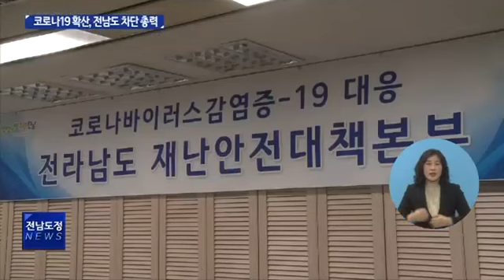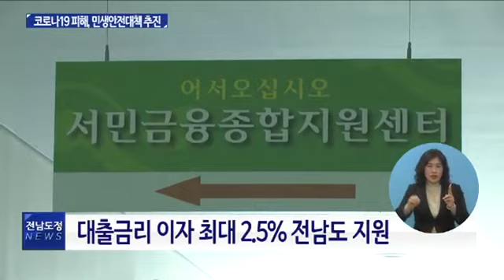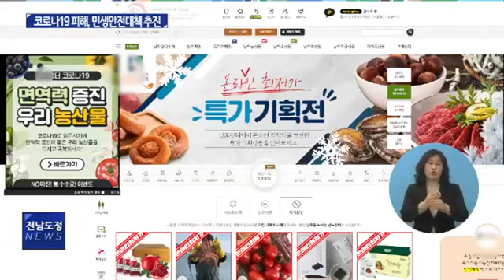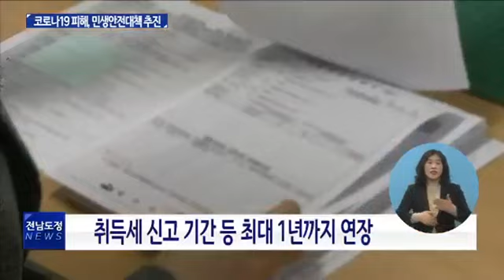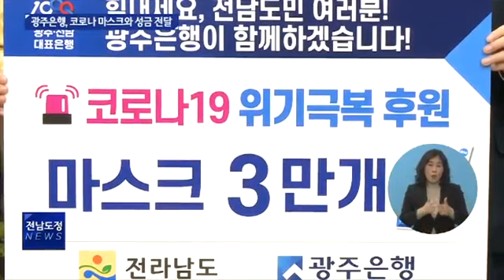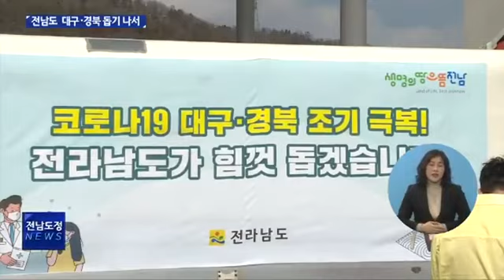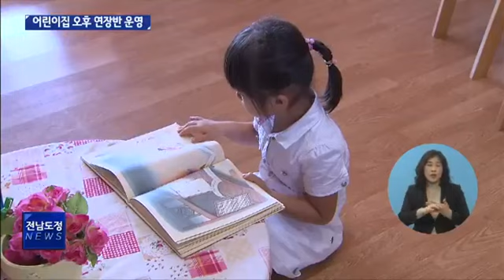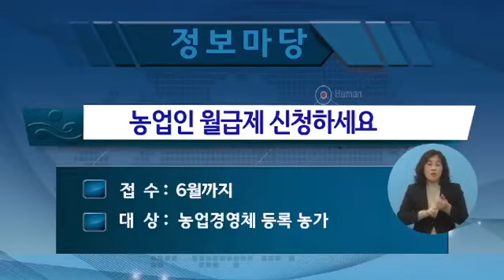전라남도도정주간뉴스 2020년 10주